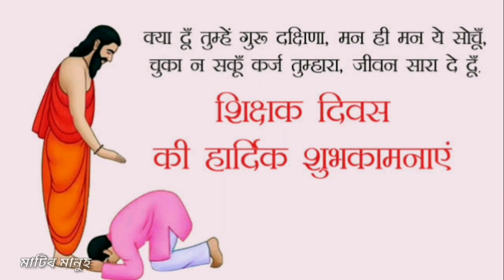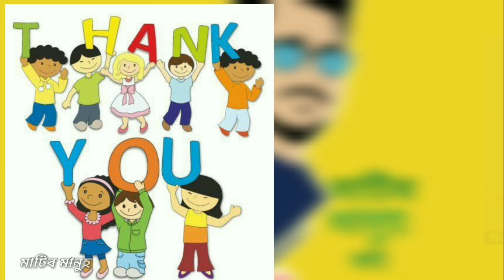Thank You Teacher! দুই লাইন পূজনীয় শিক্ষা গুৰু লৈ || Teachers Day Special video ||Matir Manuh